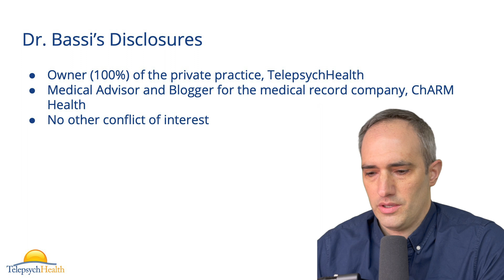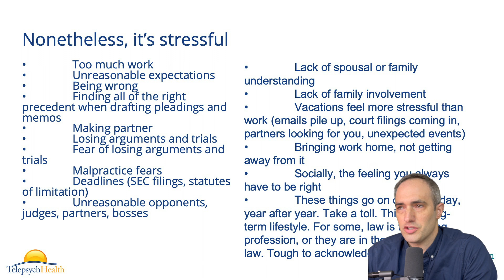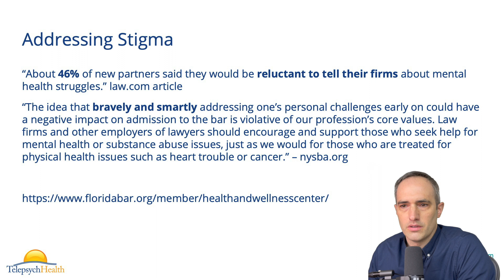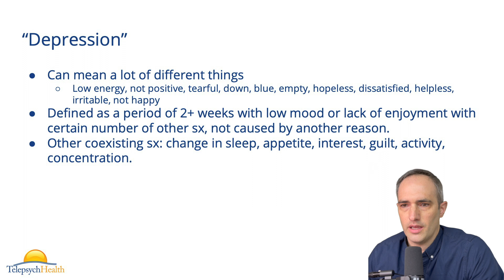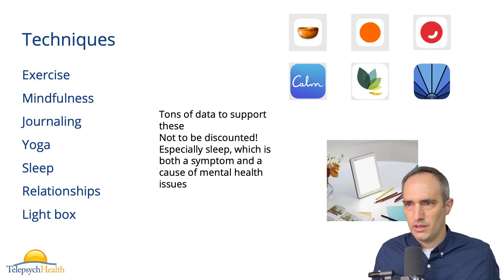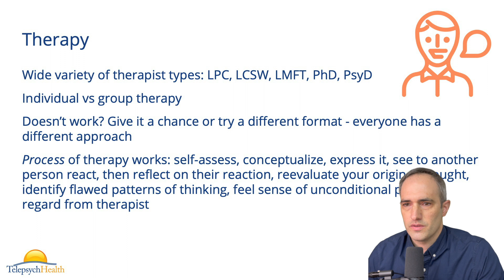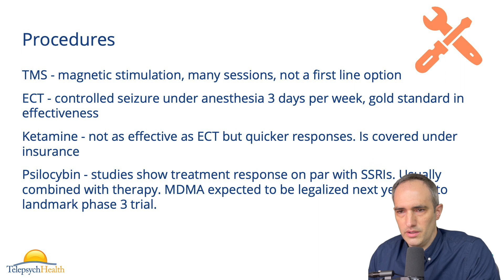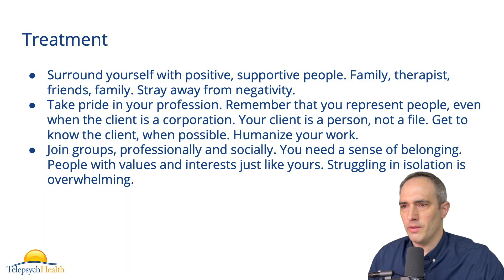Lawyer Mental Health - Recognizing a Problem and Finding Treatment - Psychiatrist Explains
Being a lawyer is incredibly stressful - there's too much work, unreasonable expectations, and there's fear of being wrong, losing arguments, making partner, malpractice claims. Work hangs in the balance with your family, and your own health. It may feel as though nobody understands you. Here are some treatment options available to you and ways to overcome stigma
If you or someone you know is in immediate danger, or having thoughts of taking your life, please call a local emergency telephone number or go immediately to the nearest emergency room. In the United States, the National Suicide Prevention Lifeline is 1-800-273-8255 and is available 24 hours/day.